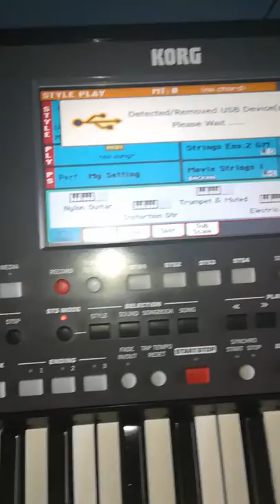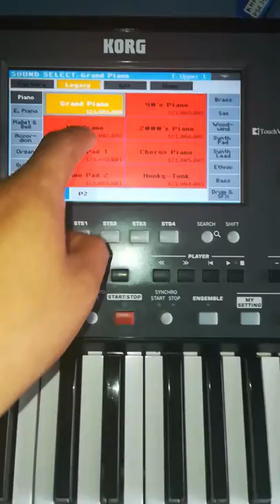PA 600 KORG V3 SYSTEM COLORES FULL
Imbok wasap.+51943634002